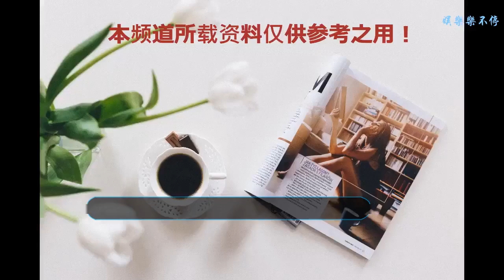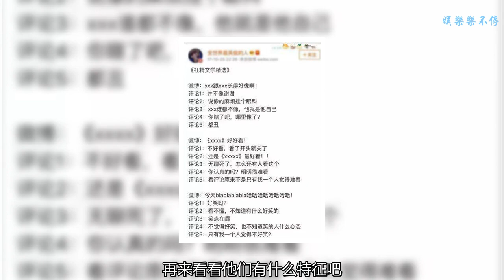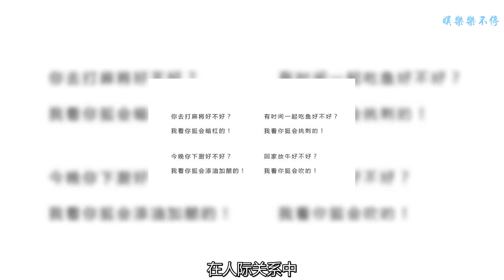你的身邊有這樣的杠精嗎？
繼戲精、豬精、人精后，現在又出現了一個新的群體——杠精。他們是抬杠成癮的一群精怪，你說東ta說西，你說好ta非得說不好，不管你說什么，他總會變著法子給你杠回去。（圖片來源于網絡，侵刪）
    記得在微博上看過這樣一個《杠精文學精選》：
    微博：xxx跟xxx長得好像啊！
    評論1：并不像謝謝
    評論2：說像的麻煩掛個眼科
    評論3：xxx誰都不像，他就是他自己
    評論4：你瞎了吧，哪里像了？
    評論5：都丑
    微博：《xxxx》好好看！
    評論1：不好看，看了開頭就關了
    評論2：還是《xxxx》最好看！！
    評論3：無聊死了，怎么還有人看這個
    評論4：你認真的嗎？明明很難看
    評論5：看評論原來不是只有我一個人覺得難看
    微博：今天blablablabla哈哈哈哈哈哈！
    評論1：好笑嗎？
    評論2：看不懂，不知道有什么好笑的
    評論3：笑點在哪
    評論4：不覺得好笑 ，也不知道笑的人什么心態
    評論5：只有我一個人覺得不好笑？（圖片來源于網絡，侵刪）
    看到這里你可能內心有想起了身邊的某個人，但是這些還不夠斷定的話，再來看看他們有什么特征吧！
    鑒定杠精的四大標準：
    1.理解力不好，戰斗力爆表！
    2.表達力不好，存在感爆表！
    3.別人說啥不重要，先反駁了再說！
    4.永不認錯，絕不道歉！
    杠精的思想精髓：
    1.沒見過就是假的
    2.不相信就是錯的
    3.不喜歡的都是辣雞
    杠精的取勝秘訣：
    1.劃重點
    2.找漏洞
    3.圣人角度
    杠精的生活已經如此多姿多彩，那他還需要朋友嗎？答案是：不是不需要，而是根本沒有朋友！
    他們之所以令人厭惡，是因為他們抬杠從不分場合、不站在對方角度想事情，仿佛世界唯ta獨尊，整天一副“眾人皆醉我獨醒”的模樣。若是遇到這樣的杠精，我們該如何對癥下藥呢？
    1.你去打麻將好不好？我看你挺會暗杠的！
    2.有時間一起吃魚好不好？我看你挺會挑刺的！
    3.今晚你下廚好不好？我看你挺會添油加醋的！
    4.回家放牛好不好？我看你挺會吹的！
    在人際關系中，想要與人為善，便要學會如何與人相處，而溝通則是最基礎的。溫柔一點，互相尊重包容一點，別再互相傷害，讓生活更美好一點。如果你身邊也有這樣的杠精，你會怎么應對呢？